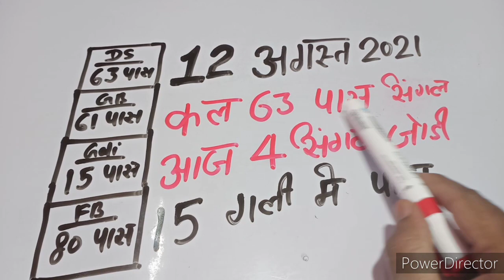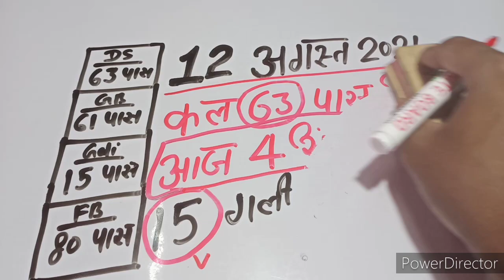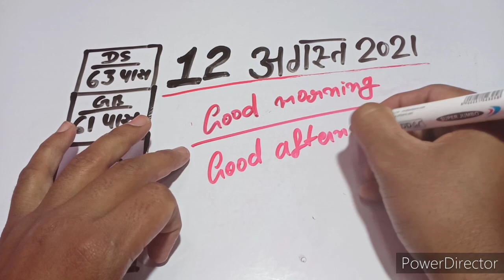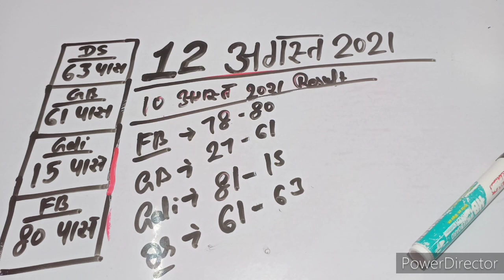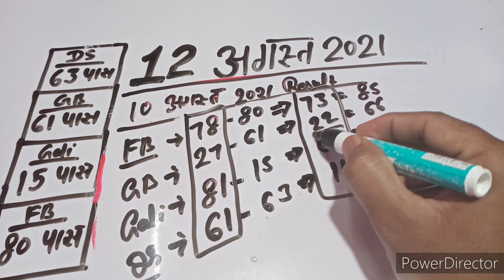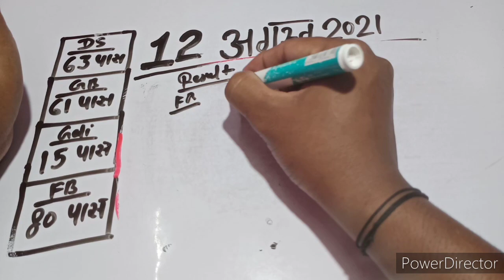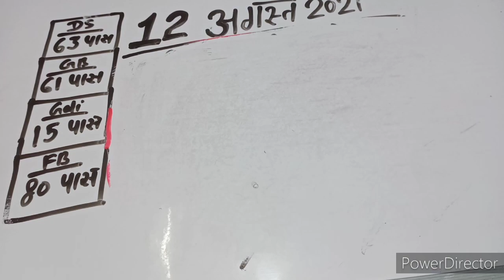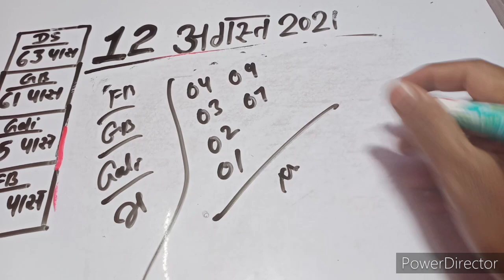12 August 2021 satta gali desawer। satta up king। gajiyabad faridabad 12 August 2021 satta result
12 August 2021 satta gali desawer। satta up king। gajiyabad faridabad 12 August 2021 satta result